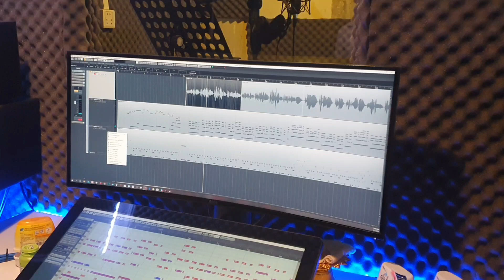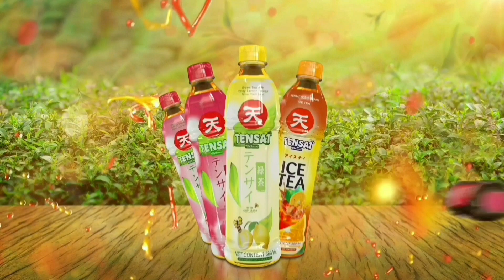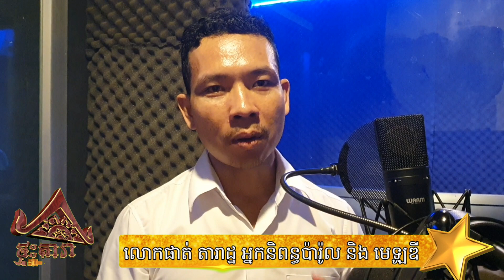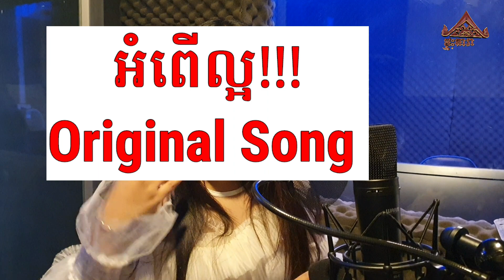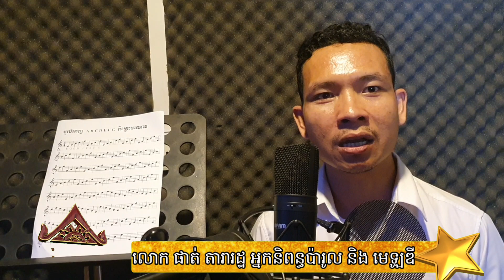អំពើល្អ Original Song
គ្រួសារតារាកម្ពុជា